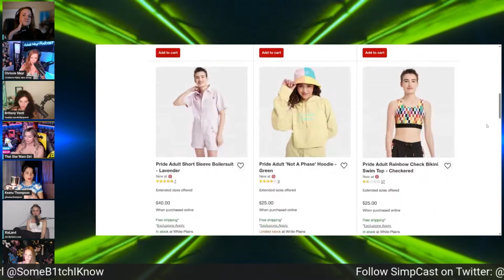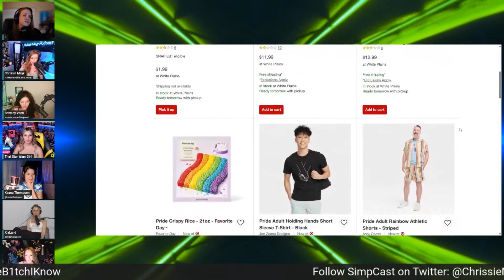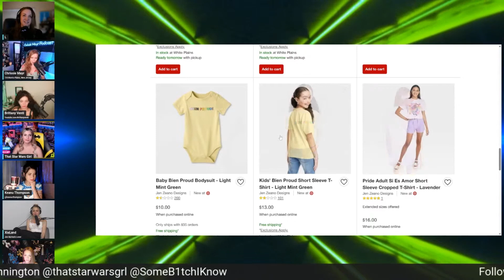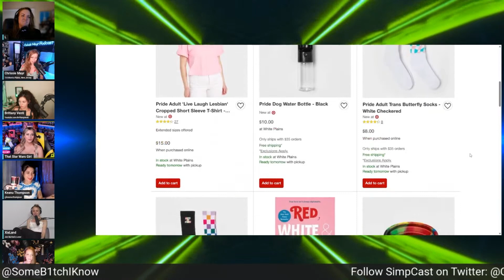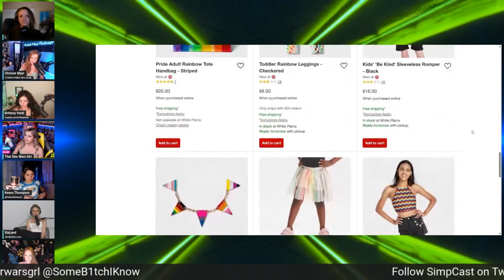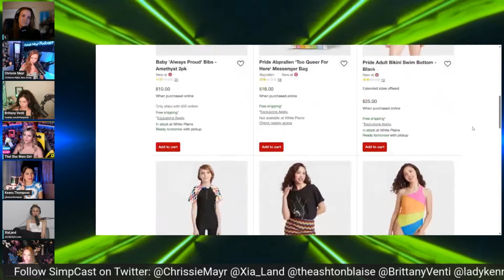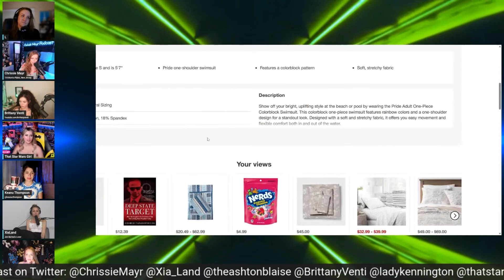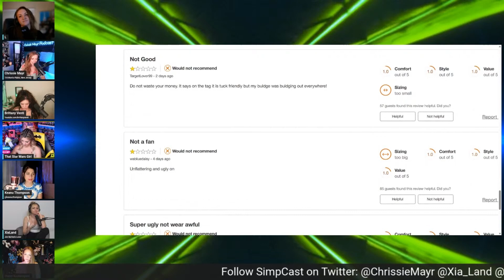Target Sets Sights on CHILD PRIDE Community With Tucking Clothes? SimpCast, Chrissie Mayr, Xia, Anna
In this clip from Simpcast the girls react to the new line of Target clothing. The new aim for the massive company is to cloth your children in the LGBTQIA+ pride clothing. Even Lambchop is not even safe from the sexual orientation clothing. Get ready to pick up your pride clothing in a month when it is put on massive sales in attempt to sell any of the clothing.

SimpCast stars Chrissie Mayr, Xia Anderson, Brittany Venti, Haley Kennington, Lauren, Anna That Star Wars Girl,

Check out all of Brittany Venti's pages

Check out all of XiaLand's pages

Check out all of Haley Kennington's Pages

Check out all of SomeB1tchIKnow's pages

Clip & End Screen created by Fealty

CONFIRMED